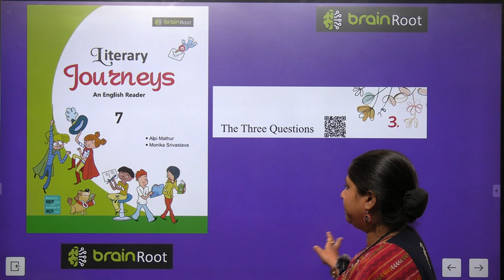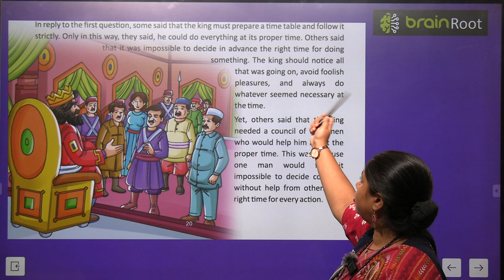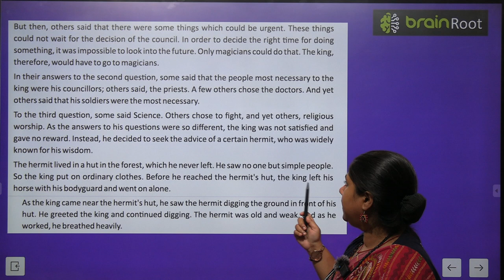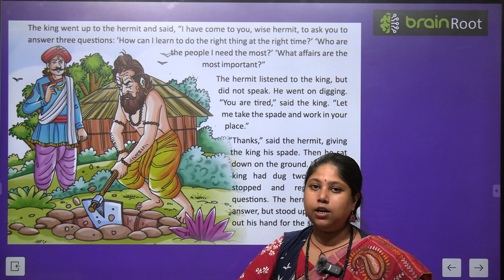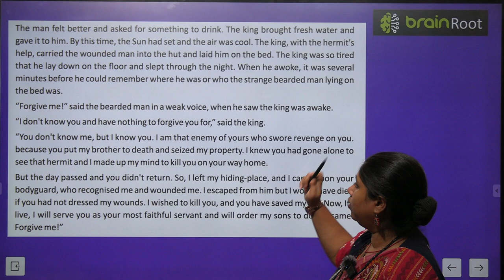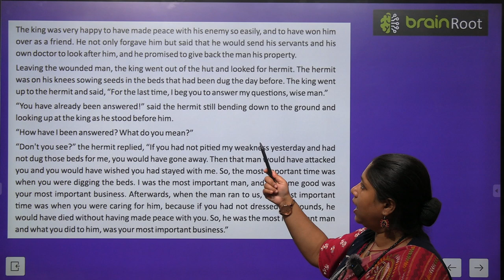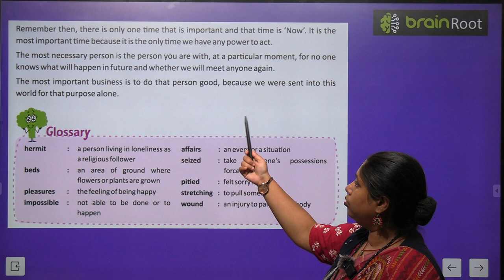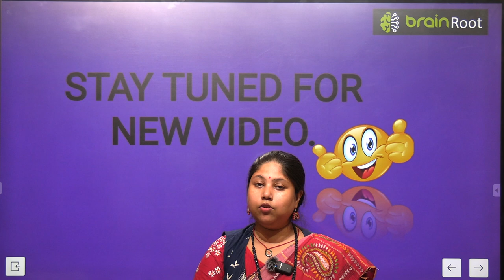BRAIN ROOT ENGLISH READER CLASS 7 CHAPTER 3 THE THREE QUESTIONS